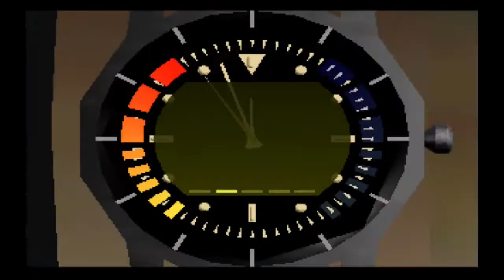Goldefinger 64 100% Agent Cartel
James Bond is Back in Goldfinger 64.

i would like to take the time to thank the creators at Goldeneye Vault who worked tirelessly to bring the amazing project to life.

SubDrag, Trevor, Sogun, Zoinkity, Wreck, Dragonsbrethren, MRKane, 00action, Cyberen, Monkeyface, Kyle, Sean Ryan, Garabuyo, Comet, Stolen Textures, Spinout, ShiftClick

Lets get down to buisness.